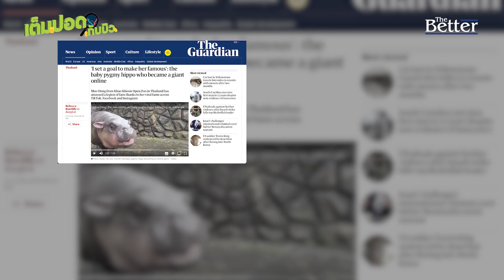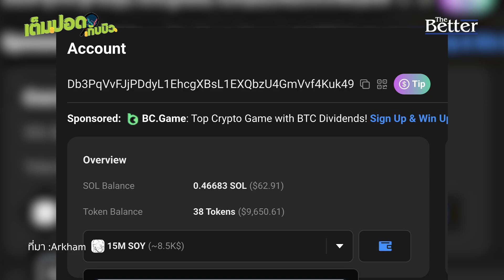กระแส “หมูเด้ง” ฮอต! ล่าสุดรันในวงการคริปโต | เต็มปอดกับบิว